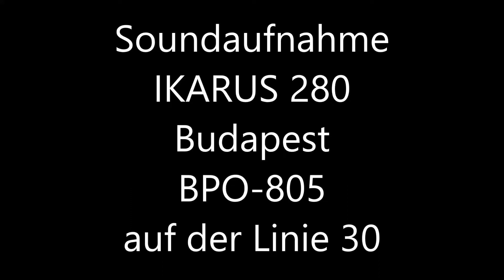[Sound] | IKARUS 280 BPO-805 | Linie 30 | BKV Budapest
Wollt ihr etwas mehr über die Doppeldecker bei der BVG erfahren? Oder wollt euch einfach ein paar weitere Bilder von mir anschauen?

Der Wagen BPO-805 wurde 1992 in Betrieb gestellt und ist seitdem im Einsatz. Das besondere bei den 90er Jahre IKARUS Wagen ist, dass diese Voith oder ZF Getriebe haben. In diesem Video hört ihr den IKARUS 280 mit ZF Ecomat. Noch eine Besonderheit des Wagens ist, dass der Wagen eine LED Anzeige hat und aktuell sind die Wagen noch im regulären Einsatz unter der Woche in Budapest.

Copyright der Bilder und des Sounds liegen bei mir. Es ist nicht gestattet, Sound und Bilder ohne meine Erlaubnis zu verwenden.